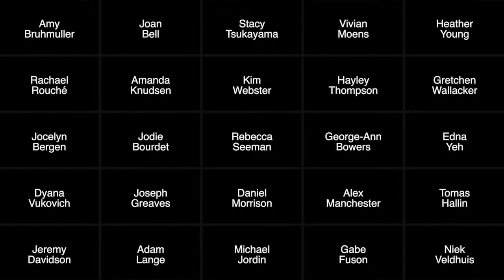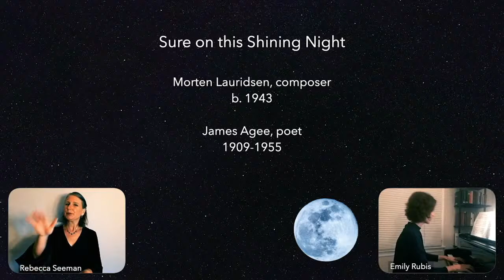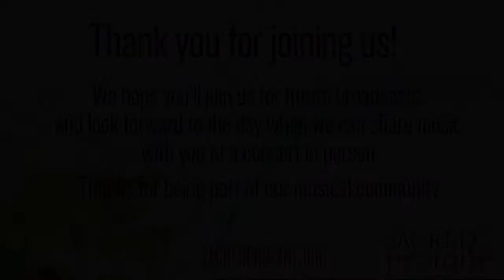I Hope You're Doing Well: Health and Harmony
3:32 - Concert begins

As a global pandemic continues to shape our world, we’re exploring facets of public health through music, from physical health to emotional wellness with musical texts of illness, healing, and the power of reaching out to loved ones. We’re excited to share music by composers from the last century to contemporary works written during COVID-induced social isolation, like American composer Dale Trumbore’s "I Hope You’re Doing Well" for online choir, which echo the sentiments of communicating and connecting in our brave new world. We’re raising a prayer for healing with Karen Siegel’s Justice Choir Songbook work "Ana El Na" reimagined for remote choir, and Estonian spiritual minimalist Arvo Pärt’s "Beatitudes." We’ll present Stacey Gibbs arrangement of the African American spirituals "There is a Balm in Gilead" and Morten Lauridsen's calming "Sure on This Shining Night." We’re thrilled to be joined by master Haitian percussionist Jeff Pierre in our performance of "Frè O," an arrangement of a Haitian traditional Vodou chant for healing.

SUPPORT S&P: Make a secure donation online to help us keep choral music thriving, even during times when we can't sing together in person. Your support enables us to continue providing enriching and inspiring musical experiences to singers and audiences alike.

Broadcast December 19, 2020 at 6pm

Sacred & Profane, A Chamber Chorus is an a cappella chamber choir founded in 1977 committed to enriching and inspiring its members and the broader community by exploring the breadth of traditional and emerging choral repertoire through authentic and exemplary performances.